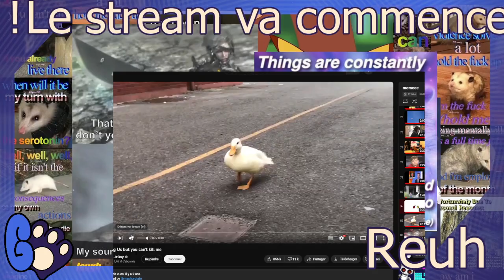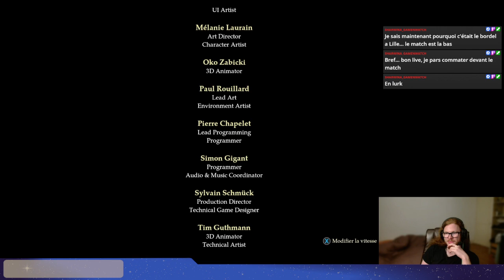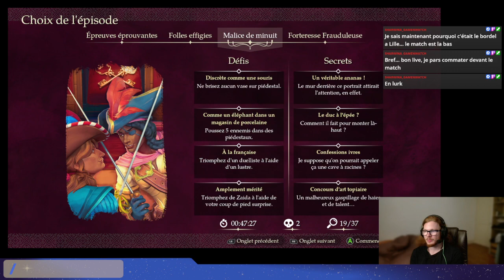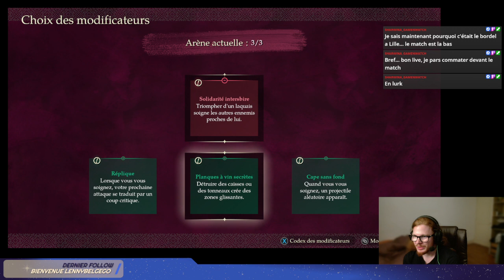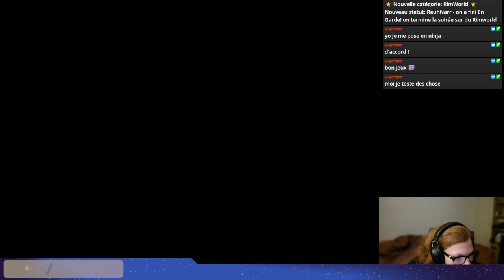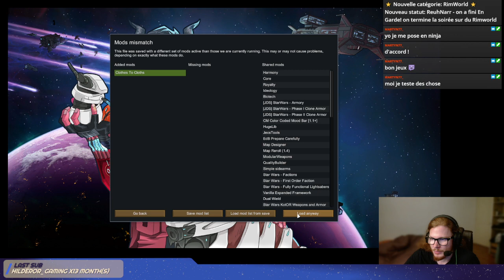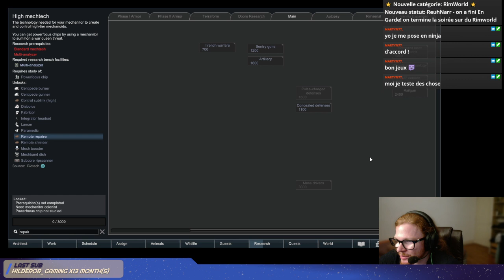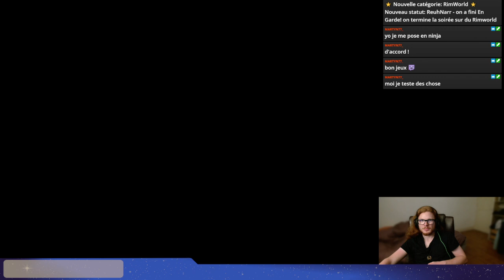ReuhNarr - En Garde! finissons-en !